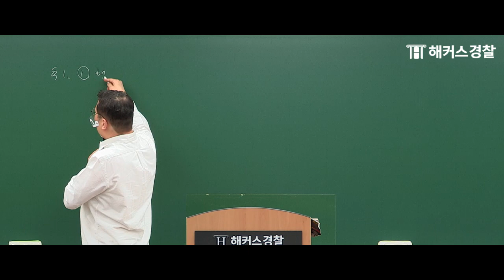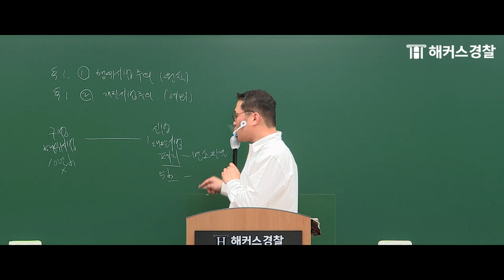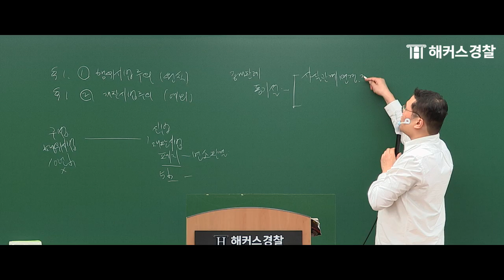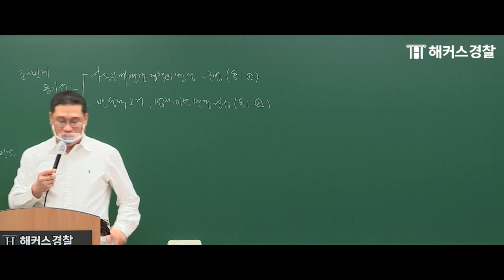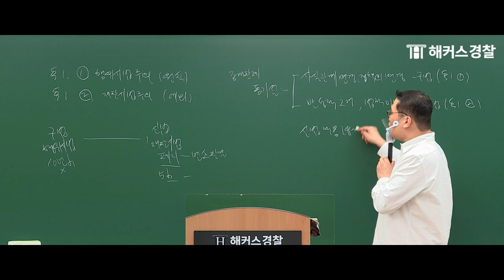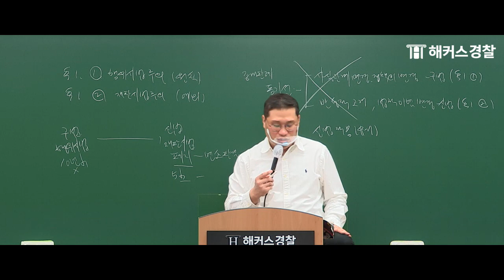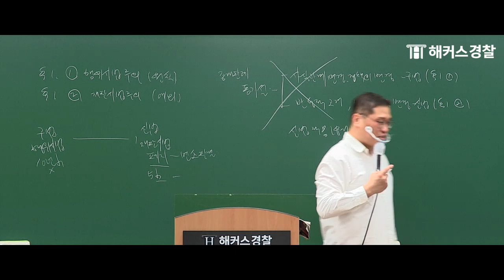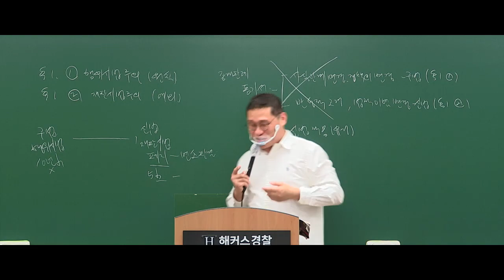경찰공무원 시험 출제유력한 대법원 최신 판례!ㅣ해커스경찰 형사법 김대환ㅣ#경찰공무원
22.12.22 대법원 최신판례로 동기설이 폐지되었습니다!
해커스경찰 형사법 1타 김대환 선생님은
이 판례를 단순히 동기설 폐지 이 정도로만 알고 있으면
안된다고 강조하시는데요!

 대법원 최신 판례의 해석과 관련하여 경찰공무원 시험에서
즉시 출제가능한 예상 지문까지 해커스경찰 형사법 1타 김대환 선생님과 함께 GO!
* 2023 김대환 형사법 기출문제풀이(형법파트) 제60강에서 확인할 수 있습니다!

풀버전과 관련 자료가 필요하다면?
하단 링크를 통해 해커스경찰에 가입하고, 무료수강권으로 확인해보세요~

 [형사법1타] 해커스경찰 형사법 강의 수강생 수 기준(21.6.1~22.2.28)